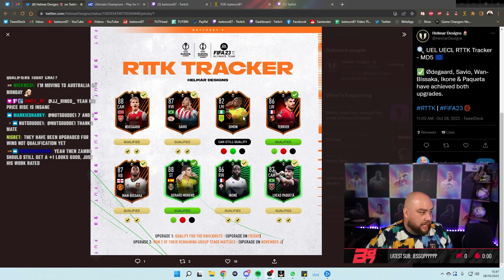New RTTK Upgrades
Bateson87 shows New RTTK Upgrades

bateson87 clips fifa22, fifa 22, fut, fifa, ultimate team, fifa 22 ultimate, fifa 23, fifa23, rulebreakers, rulebreakers team 2, out of position, oop, cancelo, salah, road to the knockouts, rttk, upgrade, rttk upgrade,